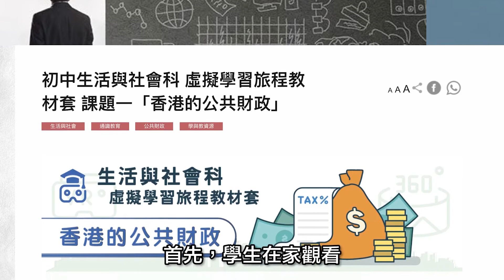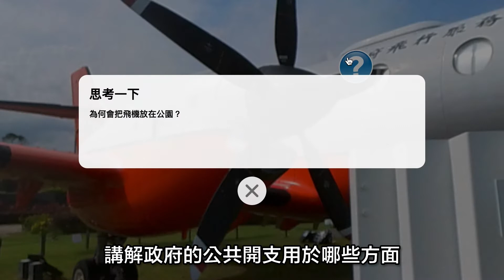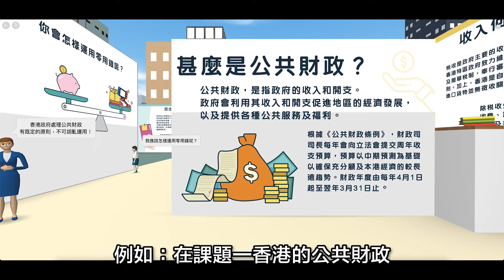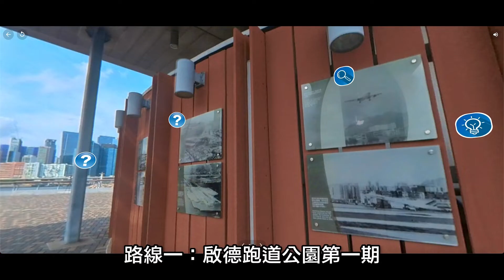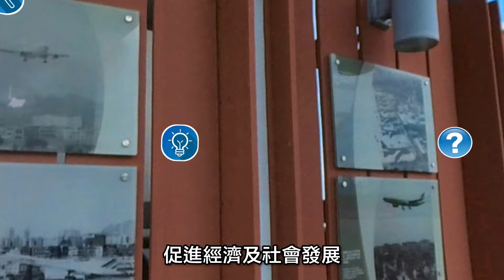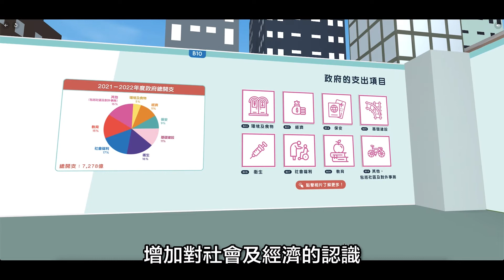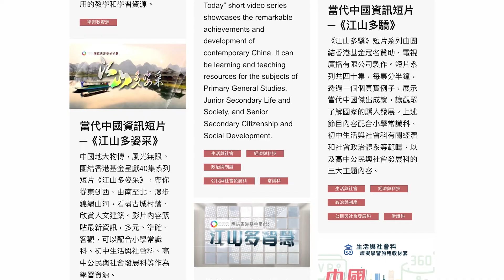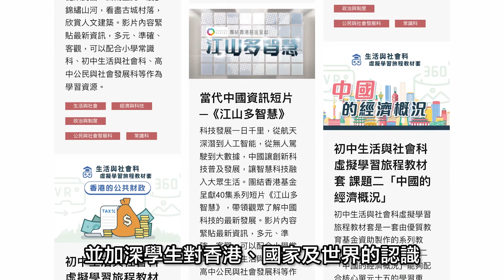虛擬學習旅程資源套 課題一《香港的公共財政》的教學實例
初中生活與社會科虛擬學習旅程教材套是一套由優質教育基金資助製作的系列教材，共有8個課題。教材設計目的是透過虛擬實境和360全景圖製作技術，將抽象的知識具體地呈現在課堂之上，提升學生的學習興趣和專注力；並發揮電子學習工具的優勢，讓學生隨時隨地自主學習，亦與課堂的教學互動互補。

課題一「香港的公共財政」能夠配合核心單元十二的學習重點，即介紹政府的主要收支項目、收支再分配和推動長遠經濟發展的原則及情況；闡釋納稅的責任和享用社會服務的公民權利。